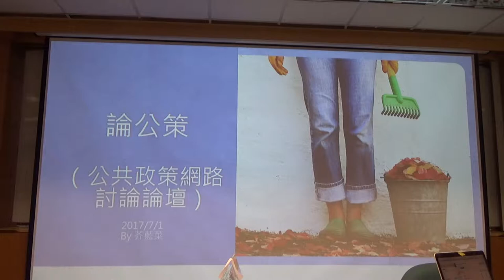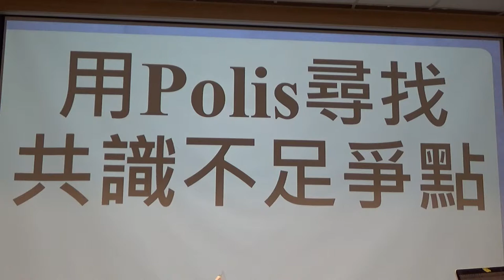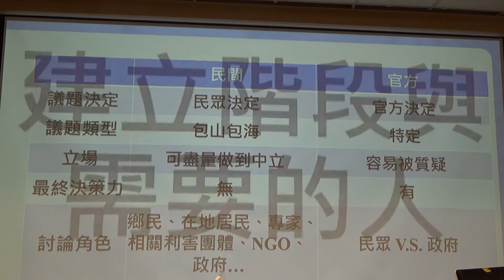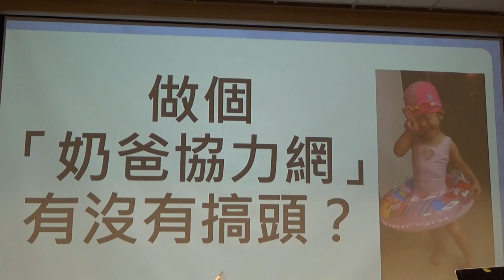g0v tw hackath25n — 成果報告 — 改名後的論公策 ／ 芥藍菜 — 一綱多本黑客松